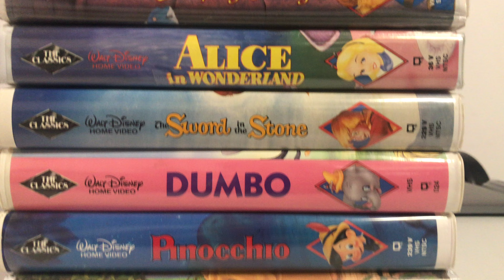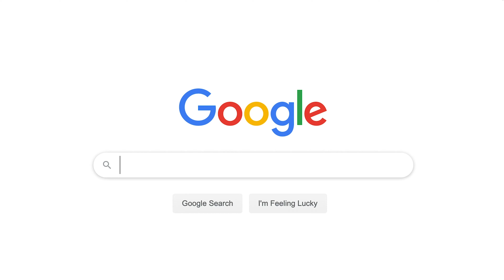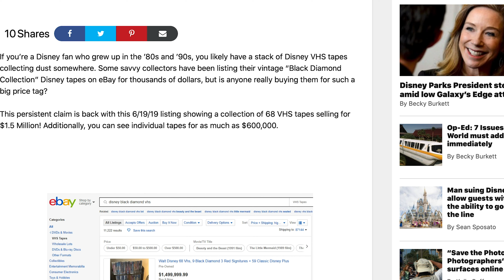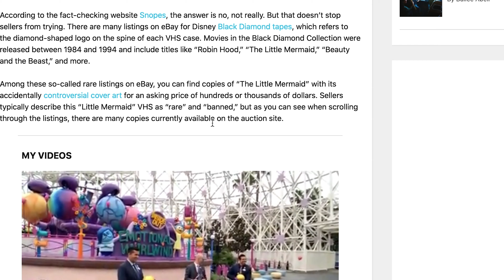The truth about Disney black diamond VHS collection.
Hey, Guys, I hope you like this video. Jonah